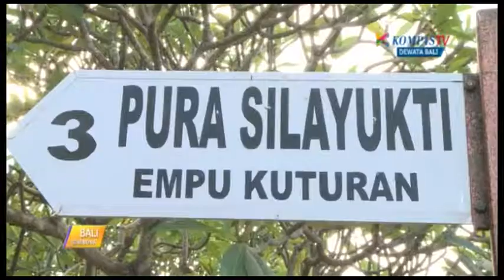FAK. EKONOMI UNWAR GELAR PENGABDIAN MASYARAKAT DI PURA SILAYUKTI TAHUN 2017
FAKULTAS EKONOMI UNIVERSITAS WARMADEWA MENGGELAR PENGABDIAN MASYARAKAT DI PURA SILAYUKTI, PADANG BAI, KARANGASEM. KEGIATAN PENGABDIAN DIIKUTI OLEH RATUSAN MAHASISWA FE UNWAR DAN PULUHAN DOSEN FE UNWAR.